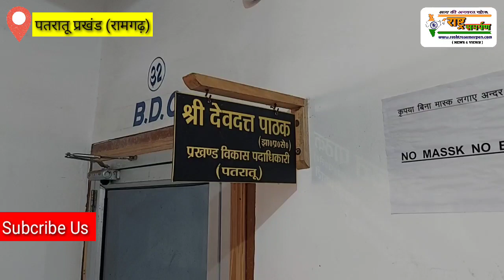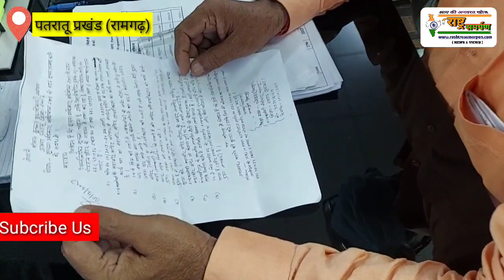सरकारी कर्मी सुस्त, आरटीआई कार्यकर्ता परेशान, कई माह गुजरा, नही मिला जवाब : पतरातू प्रखंड के मामला